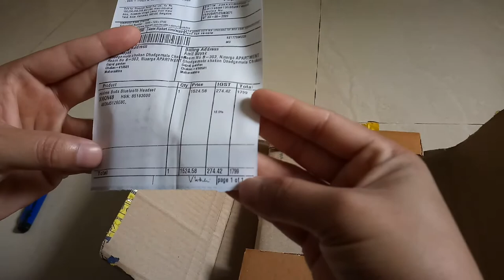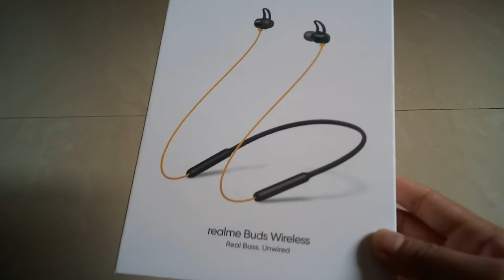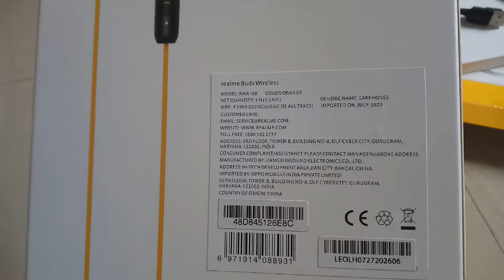Realme Buds Bluetooth Headset Orange Unboxing & Review | Good Quality Music 🎶( 12 hrs Playback Time)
Real Music Sound. India's Number 1 Brand .